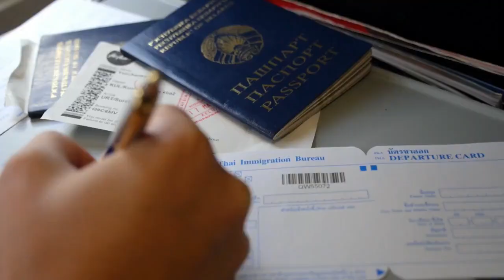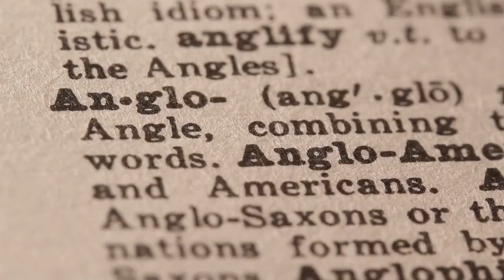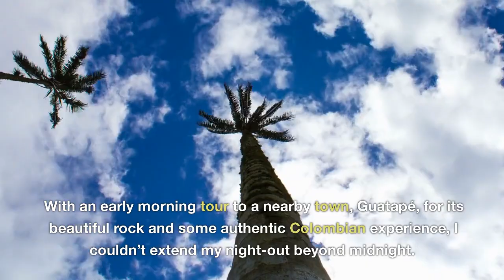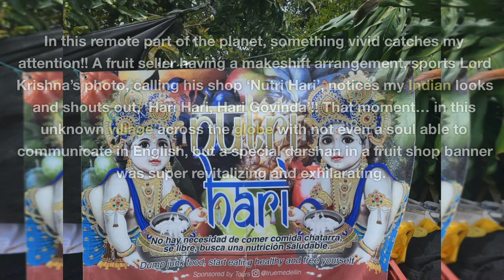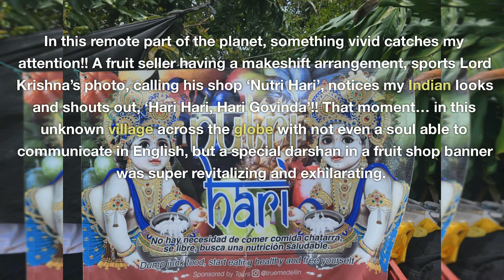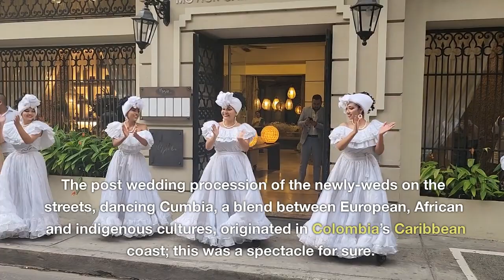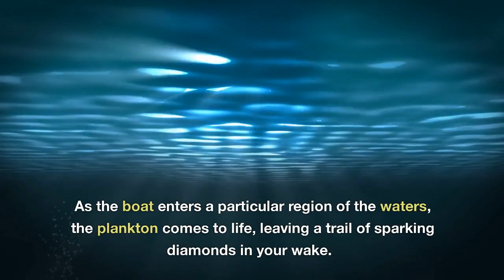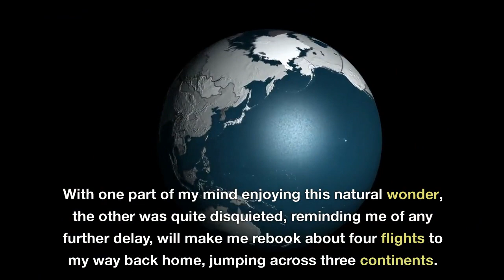Colombia Travel | Medellin & Cartagena | Indian Traveller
Travelling to Colombia from India was really fun.  With most of the people unable to converse in English, it was quite an interesting trip to this South American country.  I'd visited Medellin and Cartagena for about five days and I've shared my experience in this beautiful country. Hope you guys like my first video in YouTube!!